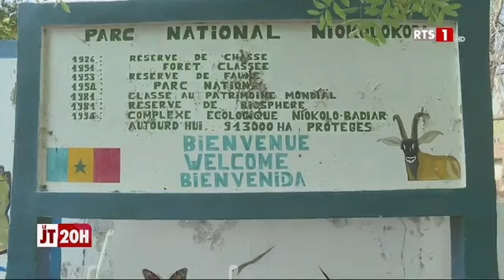DÉCOUVERTE | NIOKOLO-KOBA OU LA NATURE À L’ÉTAT PUR